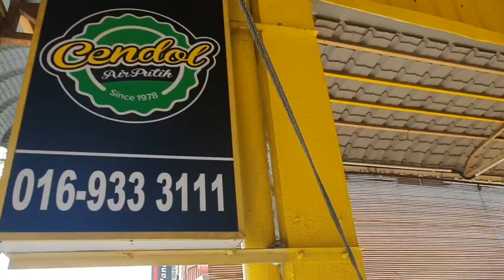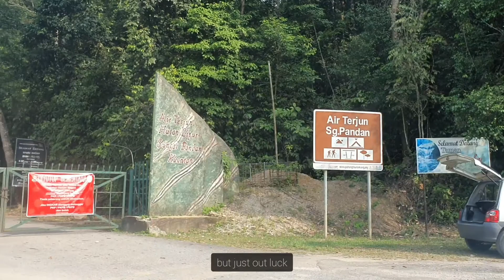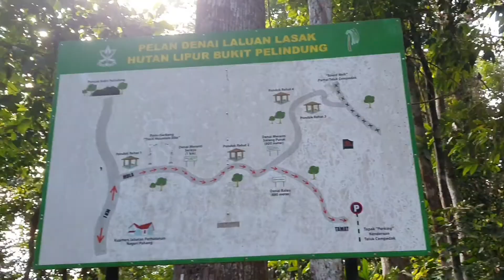Kuantan Travel Vlog 2020 🌊 Cuti-cuti Malaysia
Roadtrip to Kuantan to catch some waves, indulge in seafood and good vibes. 🌞